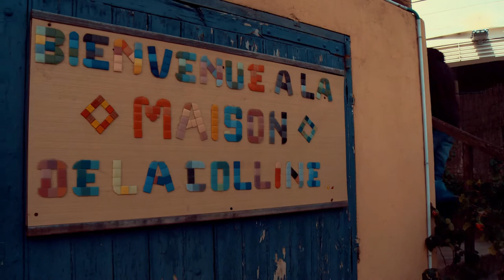La Maison de la Colline : Réapprendre la vie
La Maison de la Colline est un centre d’hébergement qui s’est ouvert à l’initiative de la ville de Sèvres, en décembre 1995.
Elle reçoit des sans-abris en accueil d’urgence la nuit mais également en journée ainsi que sur une plus longue période allant de 3 à 18 mois en place de stabilisation  / insertion.
Bruno est un ancien sans-abri. Il a quitté le centre il y a deux ans et vit aujourd’hui dans un petit appartement à Châtillon. Comme bien d’autres il a connu une descente aux enfers qui avait commencé 7 ans au paravent.
Les sans-abri ont aussi la possibilité de rencontrer les médecins bénévoles qui viennent ici plusieurs fois par semaine. Ils vont pouvoir également récupérer de nouveaux vêtements ou encore laver leur linge.